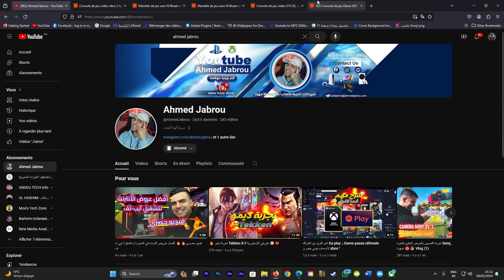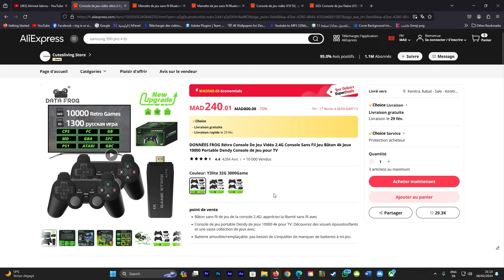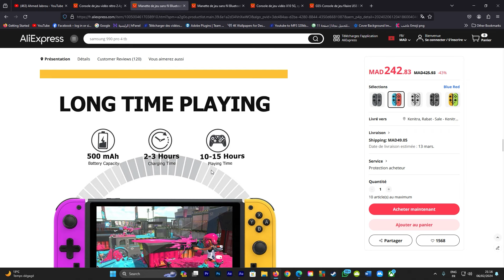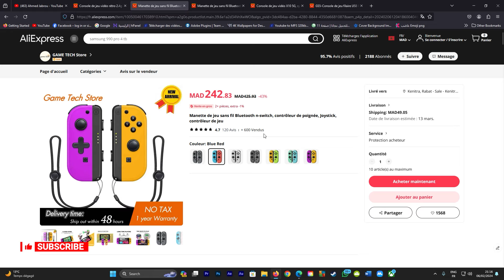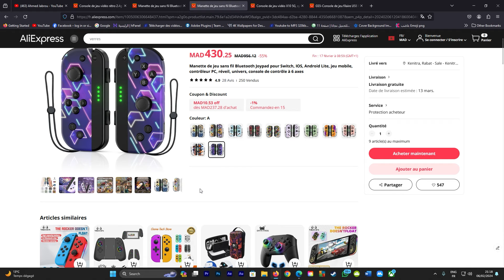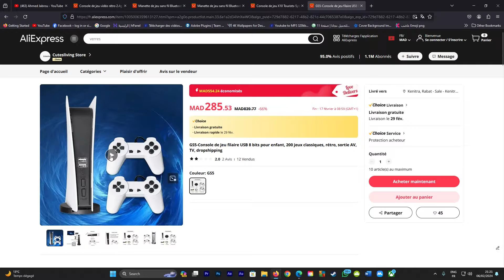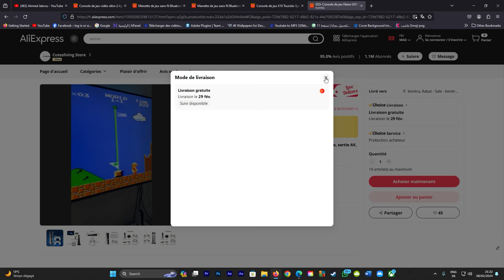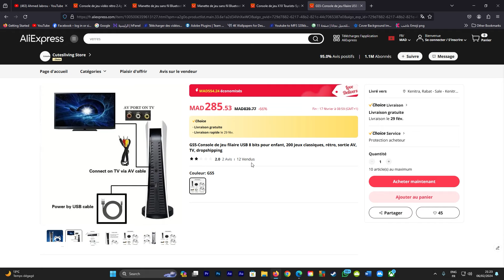5 منتجات بديلة ل PS4 🔥و المنتج الأخير بلايستيشن 5 بثمن لا يصدق 😍😁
شراء المنتجات من علي إكسبريس هو عملية الشراء عبر الإنترنت من منصة التجارة الإلكترونية AliExpress، التي تقدم مجموعة متنوعة من المنتجات بأسعار تنافسية وتوفر خدمة الشحن الدولي إلى معظم دول العالم.
روابط المنتجات 👇
الرابط 1
الرابط 2
الرابط 3
الرابط 4
رابط شبيه بلايستيشن 5
رابط فيديو جيم سطيك :
حساباتي الخاصة على مواقع التواصل الاجتماعي :
-انستقرام :   / ahmed.jabrou